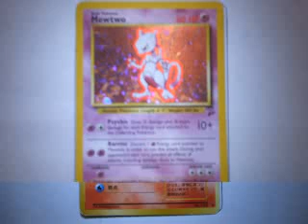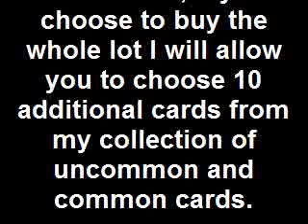Pokemon Cards For Sale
Lot of Rare pokemon cards for sale. Individual or lot sale is possible. Leave a comment or private message to negotiate a price